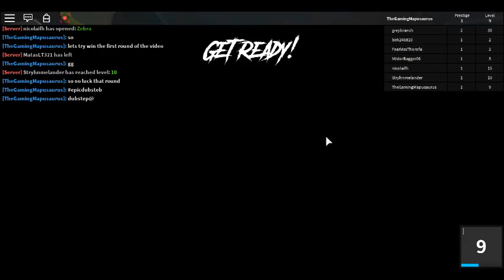Roblox assassin #3 the colours are unreal!